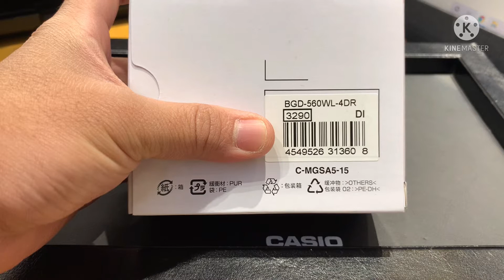Casio Baby-G Bgd-560wl-4dr Snowflakes Pattern Winter Series.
Features

Immerse yourself in pale gradated hues inspired by the changing faces of the winter sky.

Both  the dial and the band echo the dynamic progression of light and color as the winter day moves gently from dawn to dusk. The snowflake pattern sprinkled across the watch face adds an extra touch of winter whimsy.

Your choice of romantic color scheme for your favorite time of day during the chilly months — the translucent pink band with shades of dawn-sky peach, the translucent white band with the blues of the mid-day sky reflecting off snowy landscapes, or the translucent black band with dusky purple hues of nightfall.